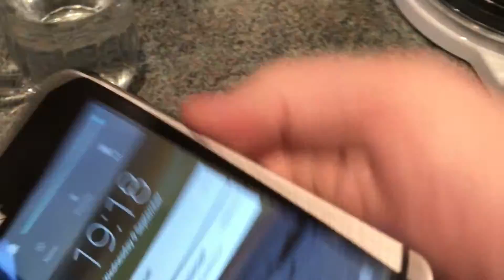CAT S40 Smart Phone water test 1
I dunked the new CAT S40 smart phone in a Pint glass of water to test its water proof claims